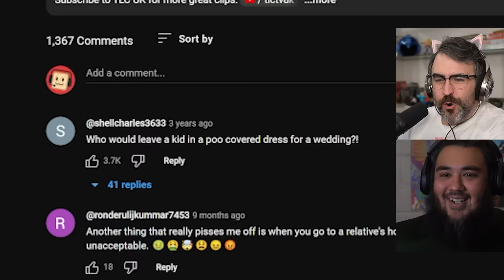Couple Forces Poo Covered Child To Be Flower Girl (then gaslight her)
Reacting to TLC where a crazy bride and groom force girl covered in poo to be the flower girl and then blame her for everyone getting sick.
Stomach Bug Causes Whole Wedding To Soil Themselves! | Brides, Grooms & Emergency Rooms